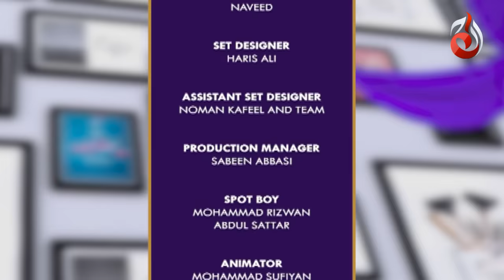Lifestyle With Komal | Meet Sana Fakhar & Tabassum Mughal | Komal Rizvi | Ep 01 | Aaj Entertainment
The show focuses on both the “Beauty inside and out’’, It will discuss ways to improve our lives physically through outer beauty as well as discuss stories on self improvement and kindness for a better wholesome life.

Host: Komal Rizvi
Guests: Sana Fakhar And Tabassum Mughal